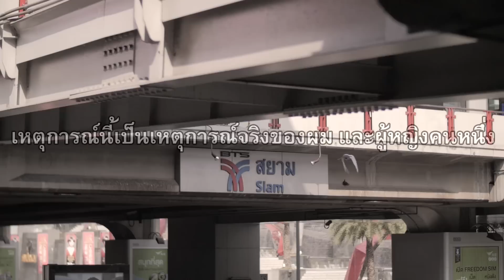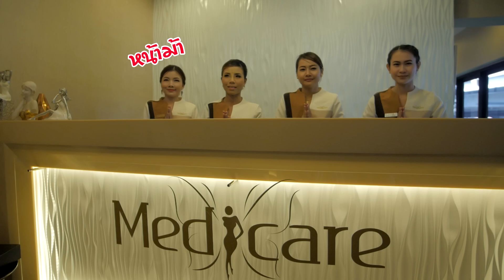เพลง น่ารักน่าชัง (คลิปเซอร์ไพร์สขอแต่งงาน)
น่ารักน่าชัง - คม นริศ
"ขอแต่งงาน" ขอบคุณที่ให้เพลง "น่ารักน่าชัง" ได้เป็นส่วนหนึ่งในความทรงจำดีๆของคุณ

Special Thanks : Medicare Clinic